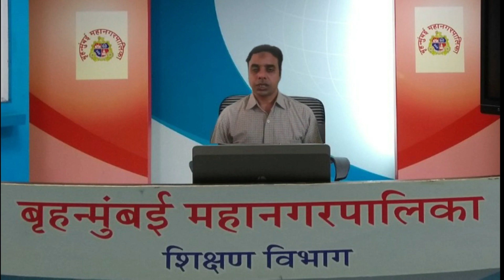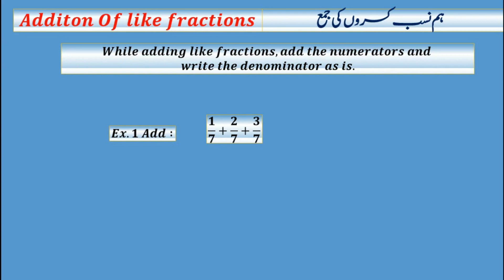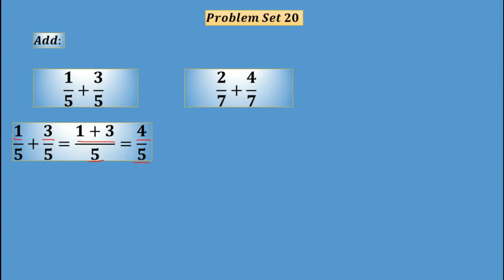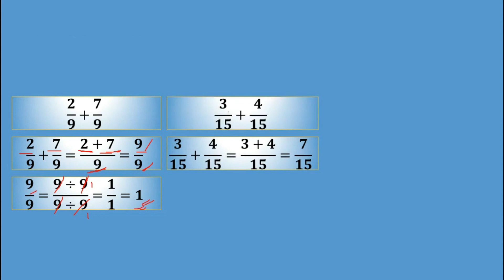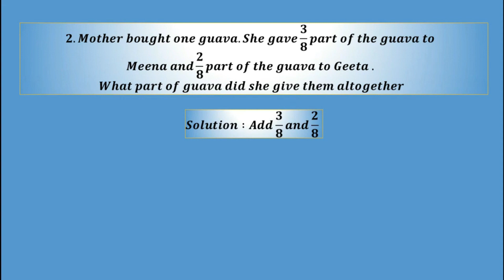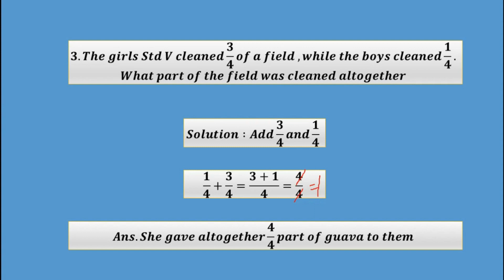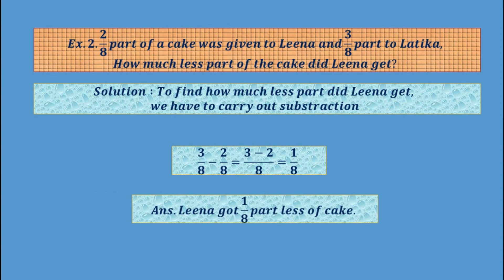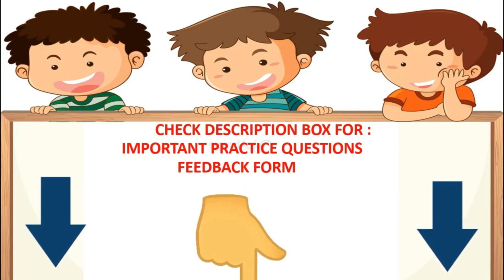Bmc Vtc. Urdu Std 5th Maths Chp 5 Fractions Part - 4.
Lecture Topic:  Fractions
Teacher:  Ateequrrahman

Important Questions :
Solve questions from your textbook.